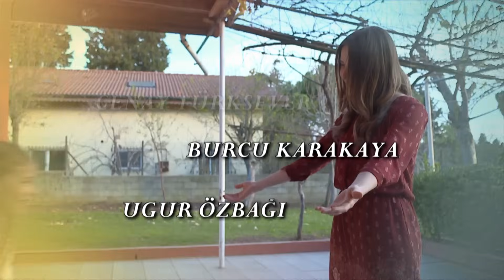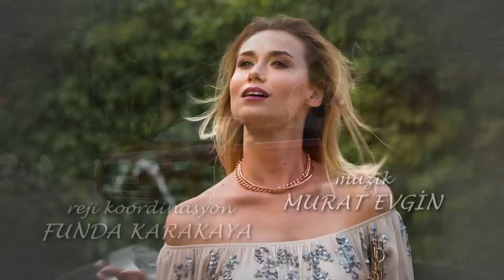Elif Cuarta Temporada Capítulo 788